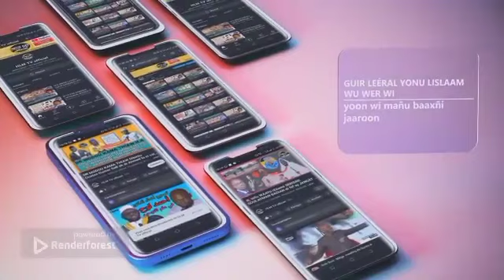N°2 Kan mooy sëydinaa aliyu ay jaar jaaram ak ay gëneelam ? - ak serigne khadim ndiaye